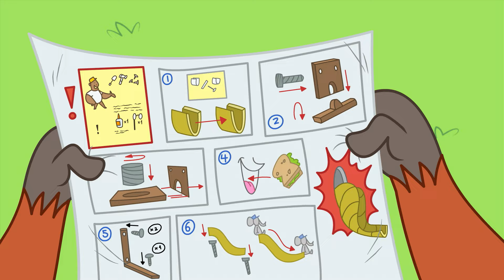accidente de patinaje | Chip and Potato Español | Video para niños | WildBrain Niños